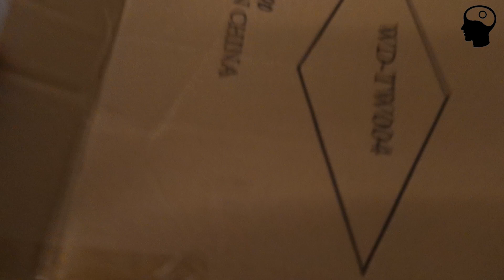[Haushalt DIY] Erfahrungen beim Selbstbau einer veganen Lebend Mausefalle - "Its a trap"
Man ist ja Tierfreund und wenn dann plötzlich Nager im Keller auftauchen... Aber seht selbst, wie es mir ergangen ist.